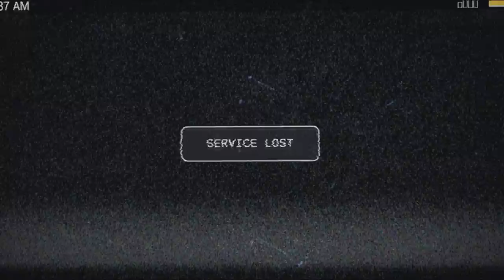FAR CRY 5 #1:FINALMENTE!!!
Mais uma serie iniciada aq no canal, eu realmente espero que essa vá até o final